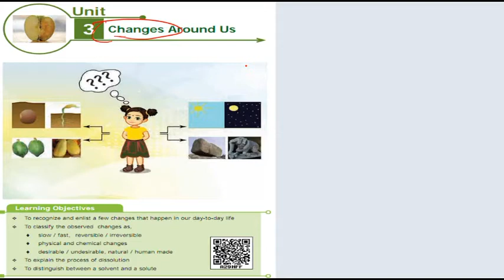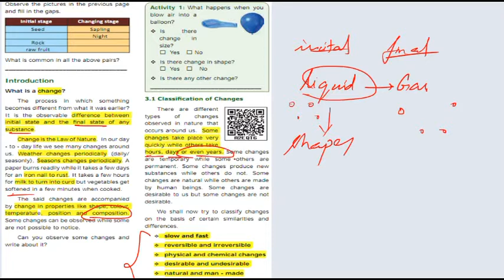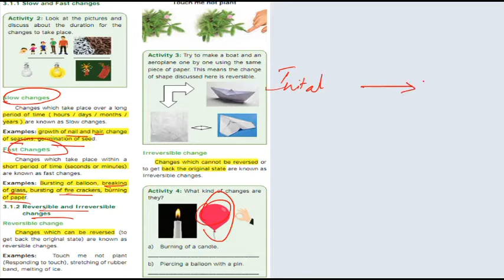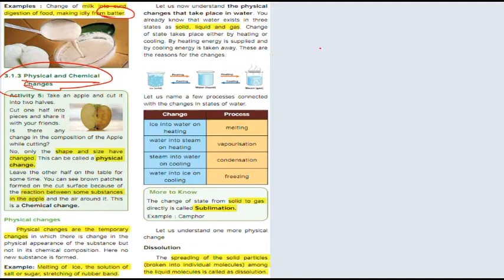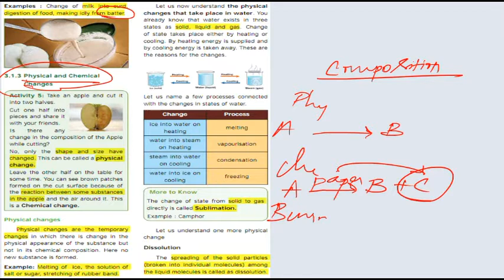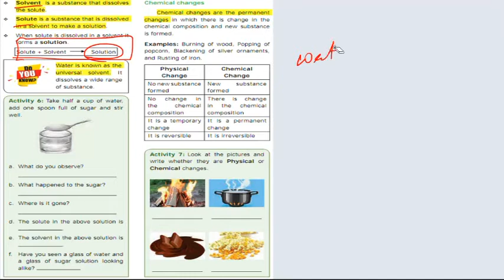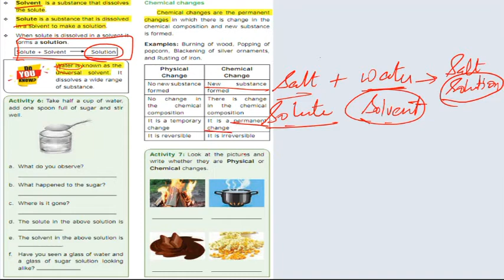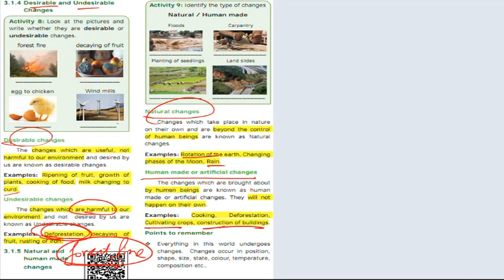Changes Around Us | 6th STD | Term 2 | Science | English Medium | தமிழில் | Physics | TNPSC